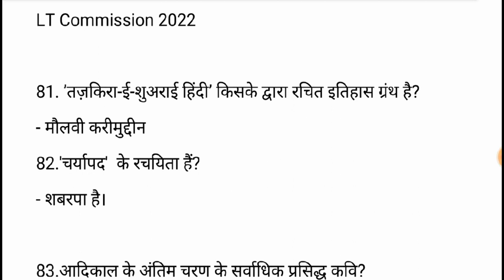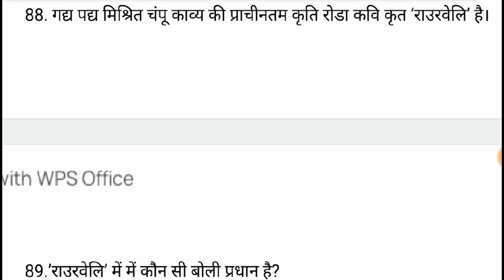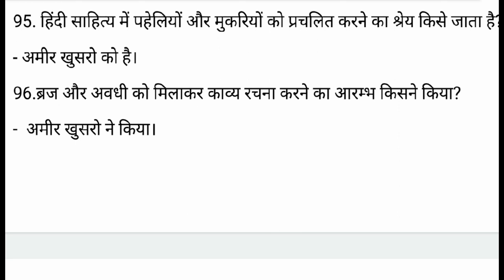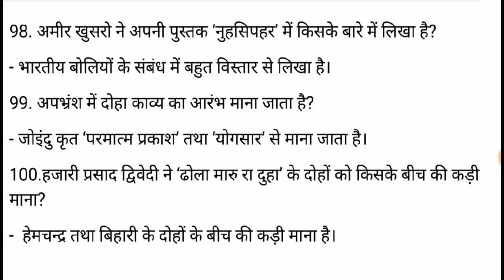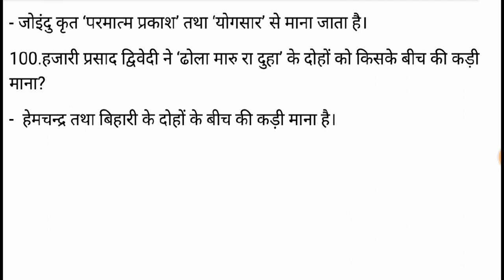आदिकाल | LT Commission 2022 | Most Expected Questions | LT Commission के Most Expected प्रश्न | C-9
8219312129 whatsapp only